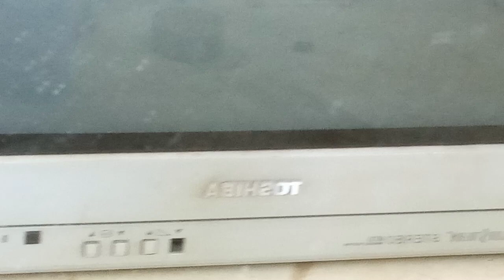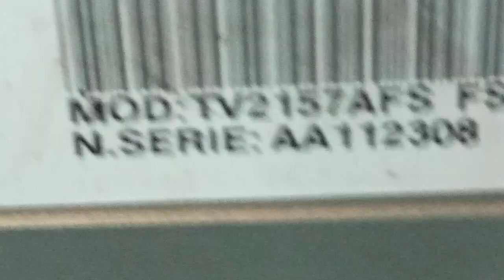SEMO MOD:2157ASF SF2 ligo a tv com imagem e som normal quando ela esquenta falta som